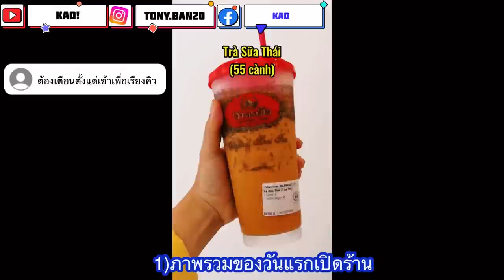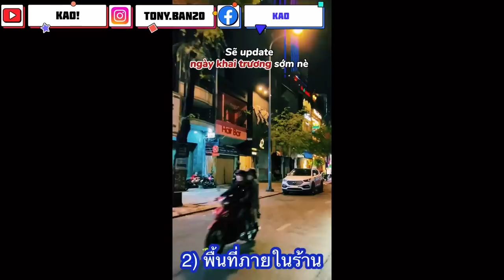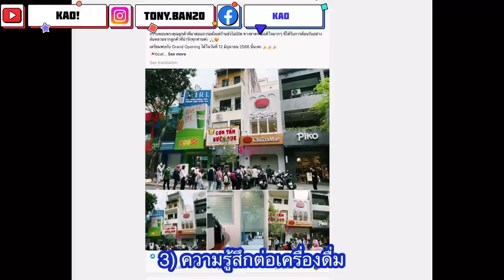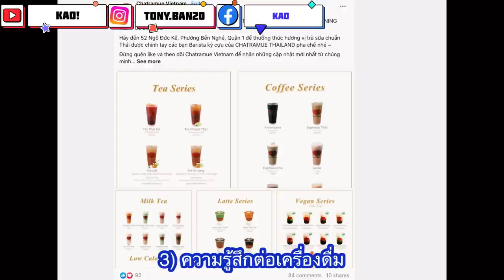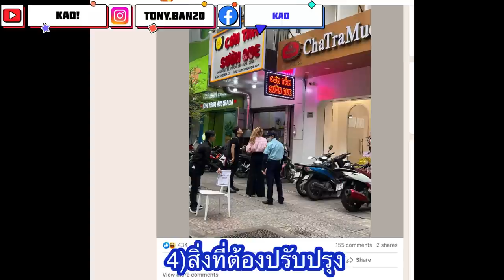คนเวียดนามต่อคิวยาวกว่า 100 เมตรเพื่อซื้อชานมไทยที่ร้านแรกในเวียดนาม ชาไทยรุกเวียดนาม!! Vỡ trận thật